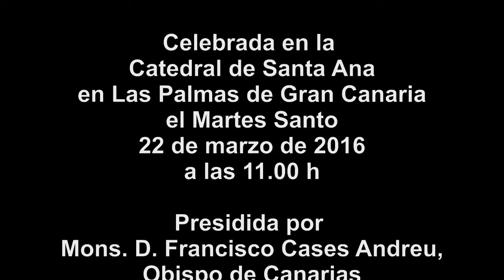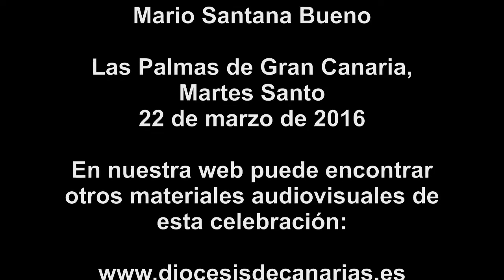Versión 2 - Misa Crismal 2016 - Martes Santo, 22 de marzo de 2016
Misa Crismal celebrada en la Catedral de Santa Ana en Las Palmas de Gran Canaria el Martes Santo, 22 de marzo de 2016 a las 11.00 h
Presidida por Mons. D. Francisco Cases Andreu, Obispo de Canarias.
DIÓCESIS DE CANARIAS.